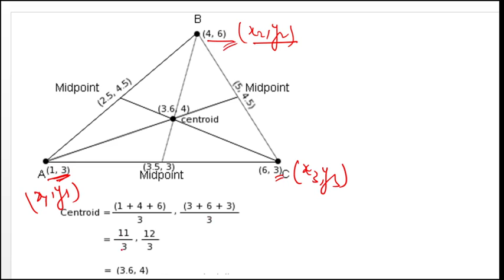All about MEDIANS & CENTROID | Part-1| For all competitive Exams | By Mrityunjay Sir